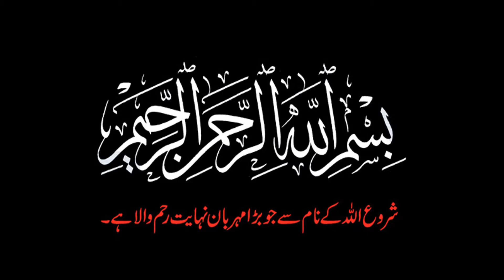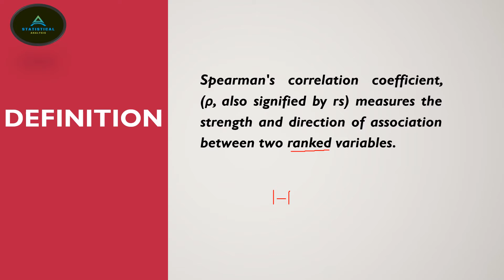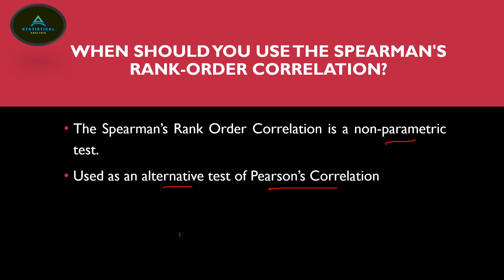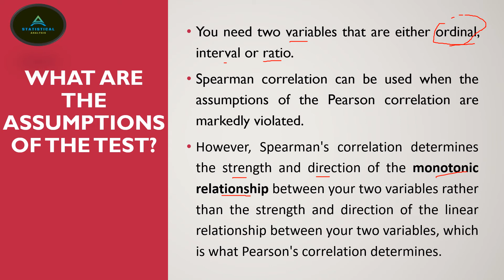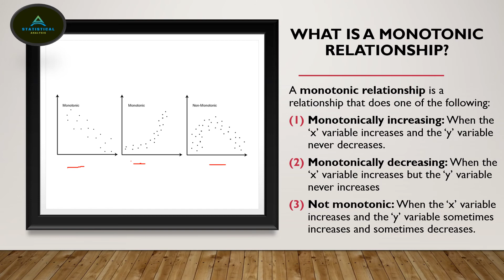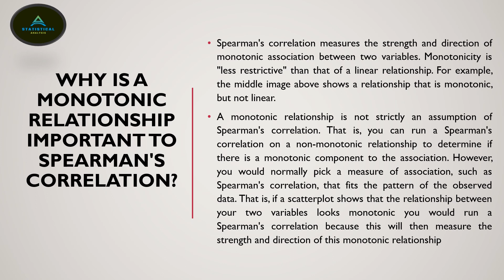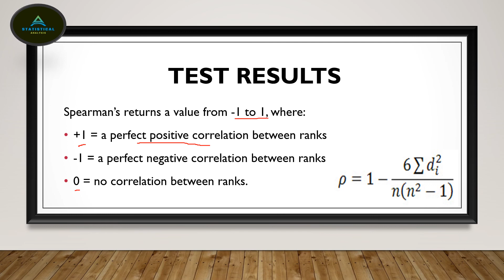Spearman's Rank Correlation Coefficient | By Statistical Analysis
Spearman's Rank Correlation is a non-parametric test used when we measure the strength and direction of two ranked variables. But the Pearson's Correlation is used when data is normal and simply we want to check the relationship between two variables.
Both techniques are useful but in different & certain conditions.
In this Lecture today, we will discuss why we use Spearman's Rank correlation, discuss its assumption and use in Research.